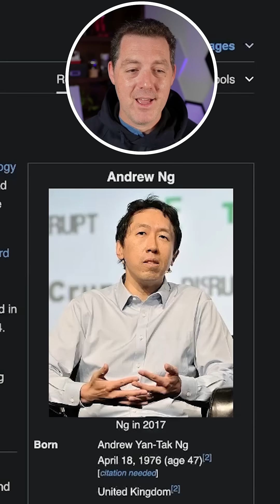AI Pioneer Shows The Power of AI AGENTS - "The Future Is Agentic"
Andrew Ng, Google Brain, and Coursera founder discusses agents' power and how to use them.